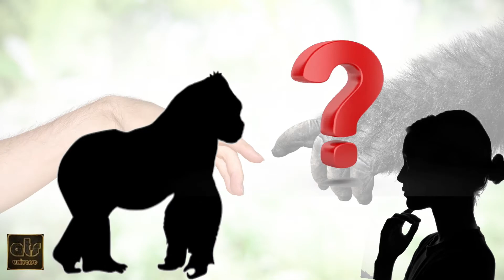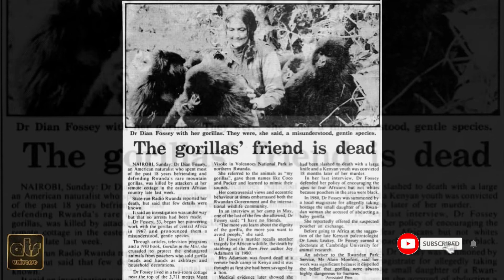35 വർഷങ്ങൾ കഴിഞ്ഞിട്ടും ചുരുളഴിയാത്ത ഒരു കൊലപാതക രഹസ്യം ?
This is the story of a woman who is known for her selfless services. She was one of the towering personalities of 20th century. Here we offer a tribute to her.